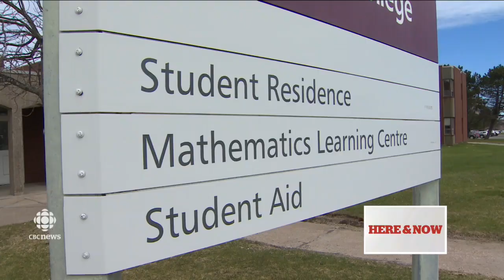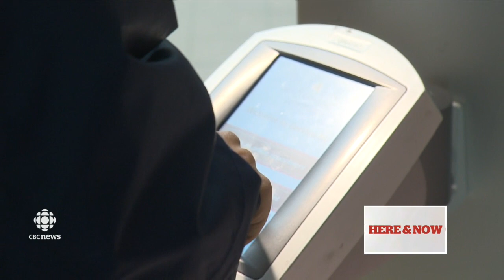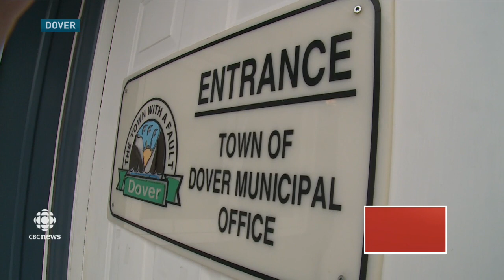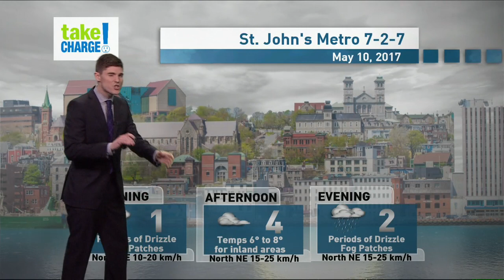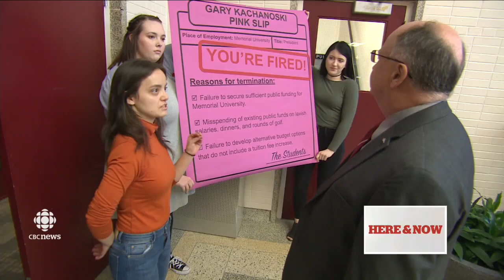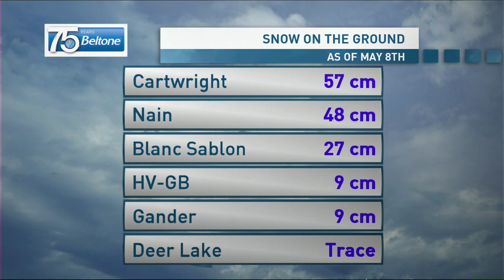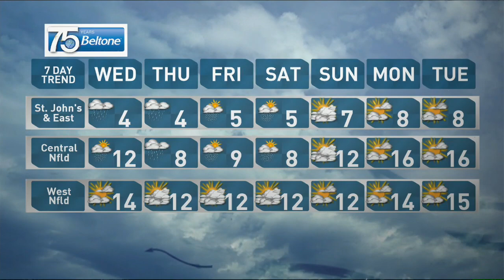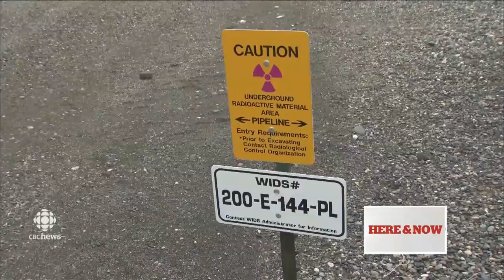Here & Now for Tuesday 9 May 2017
Here & Now team pull out all the stops to cover your news and weather. If it's happening now, you'll see it here.